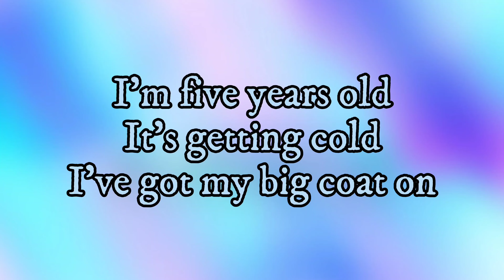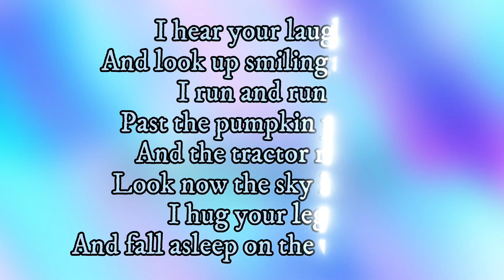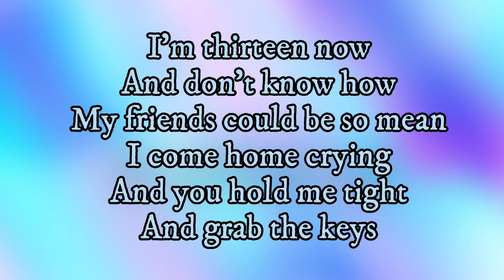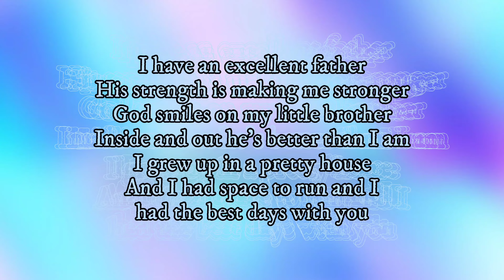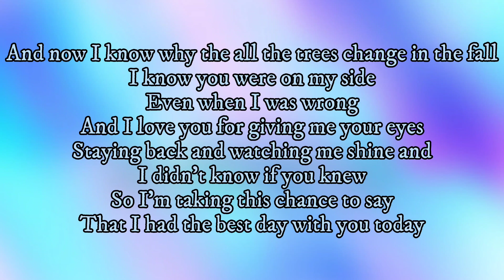Taylor Swift - The Best Day (Taylor's Version) {lyrics}